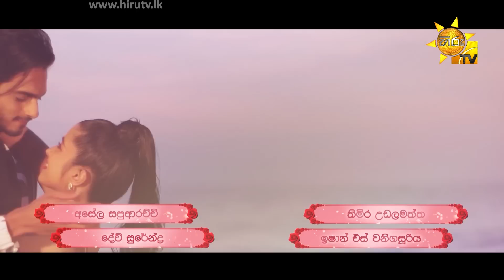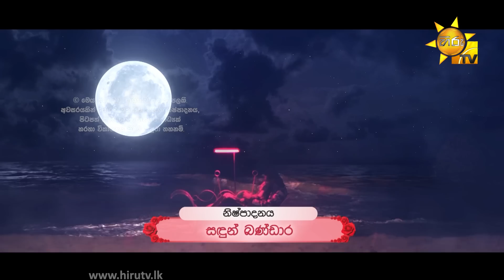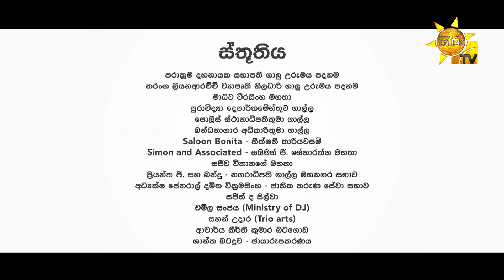Lanvee - ලංවී | Episode 156 | 2022-10-10